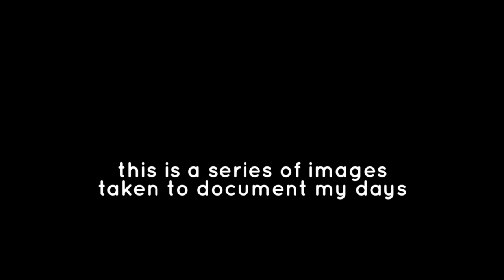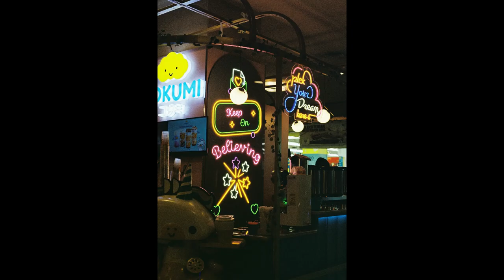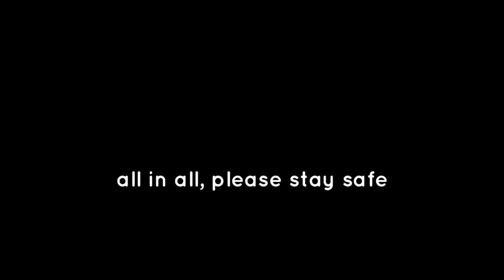My Quarantine Life in Film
Some 35mm film photographs I took during quarantine life during Covid19 pandemic.